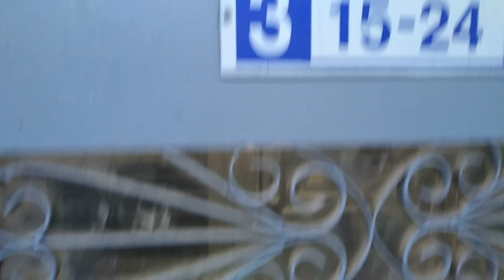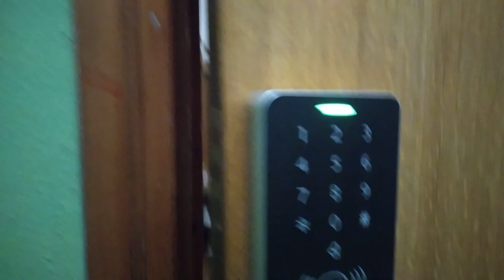Хостел Старий Мінськ. Огляд.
Хостел Старий Мінськ. Знаходиться на проспекті Незалежності 18. Бюджетний варіант для бажаючих зупинитись в Мінську.
Ціни не сталі, тому краще дивитись на букінг.ком. Я бронювала без передоплати.